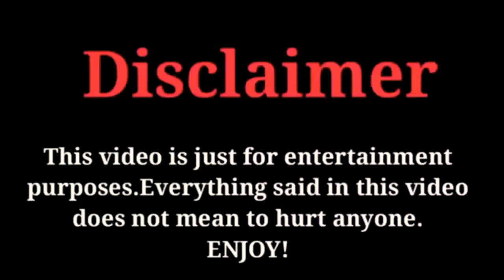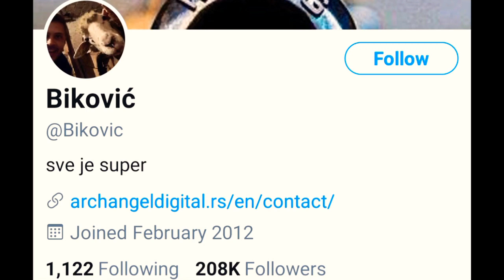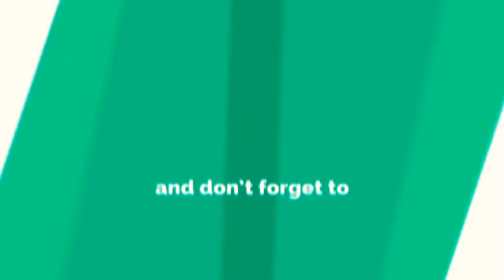Miloš Bikovic Lifestyle, Biography, Networth, Hobbies, milosbikovic FactsWithBilal 2021